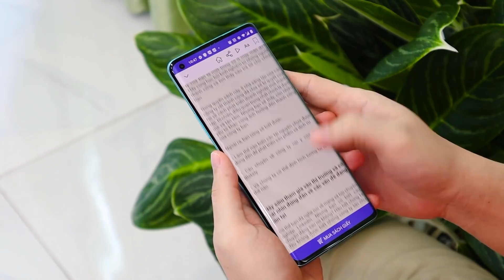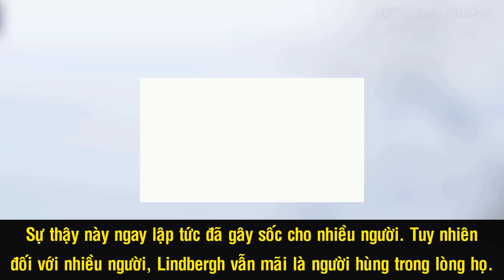Charles Lindbergh - Người Đầu Tiên Bay Qua Đại Tây Dương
Charles Lindbergh đã trở thành biểu tượng hàng không sau khi một mình bay qua Đại Tây Dương ở tuổi 25. Ông bay thẳng từ New York đến Paris, vượt hành trình 5.800 km trong 33,5 giờ với chiếc máy bay một động cơ "Spirit of St. Louis". Với người Mỹ, Charles Lindbergh đúng là "siêu nhân đời thực". Tuy nhiên, nhiều năm sau khi mất, cuộc sống bí mật của ông ở Đức bỗng được tiết lộ, khiến nhiều người dường như vỡ mộng.

Nguồn: vietnamnet.vn, baophapluat.vn, vnexpress.net, congan.com.vn, kenh14.vn